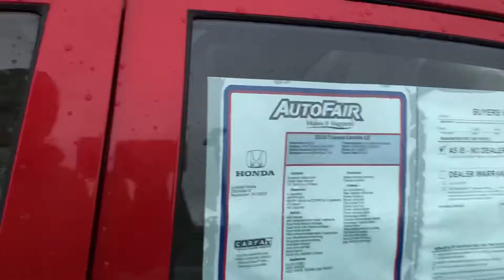Alyson, 2012 Toyota Corolla